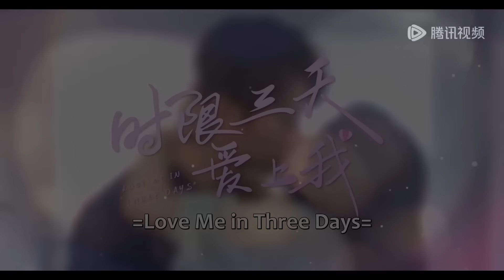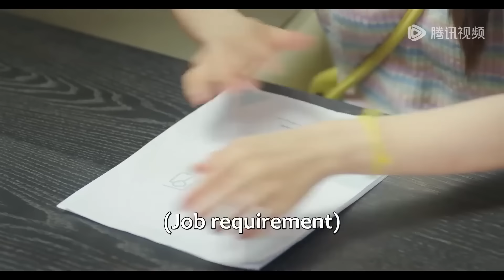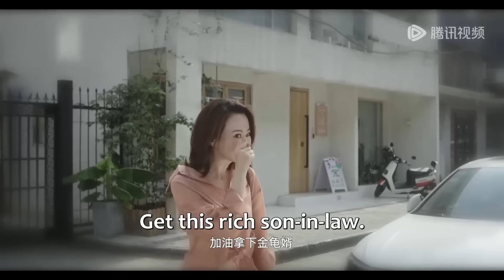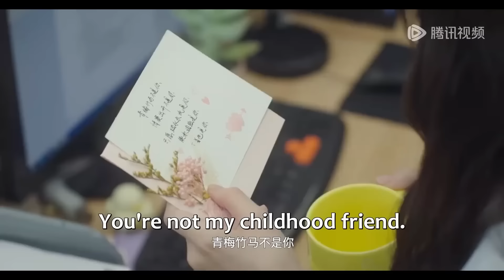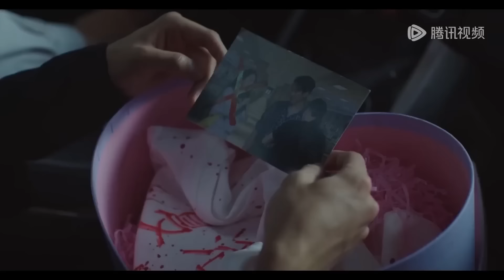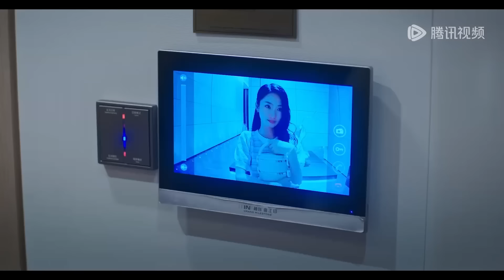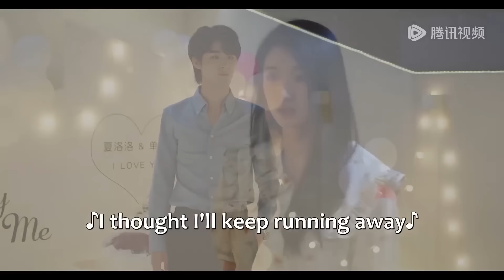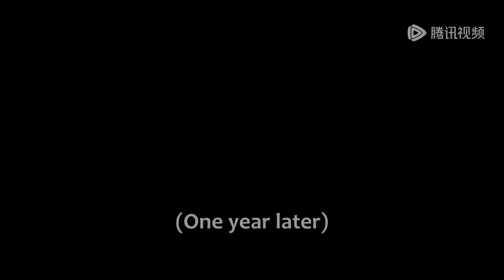【New Edition】灰姑娘惹上禁欲總裁，身體被他當成治病解藥狠狠佔有！💥时限三天爱上我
💕 剧名：时限三天爱上我 Love Me in Three Days

简介：

《方小姐的恋爱秘籍》恋爱游戏《秘密关系》的程序员方汐暮加班时，意外卡进游戏成为了一个随时下线的NPC。想要保住小命，就要先攻略游戏男主柏昊天，完成主线恋爱任务。“恋爱理论”十级却母胎solo的方汐暮，对手可是号称“所有女孩终极理想”的霸总本霸，谁的套路更胜一筹？Hard模式已开，生存法则只剩一条——唯有“偷心”才能保命，是时候展现真正的技术了……